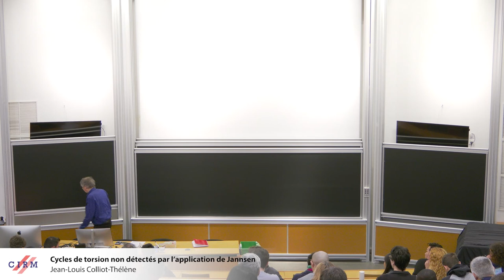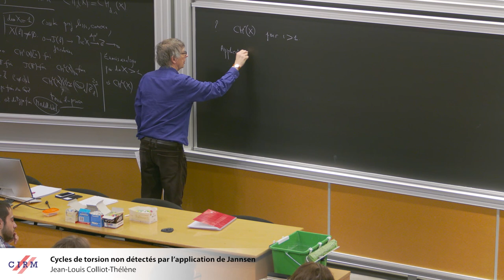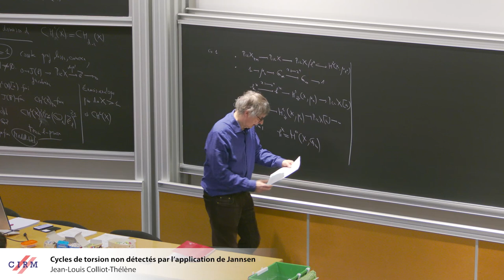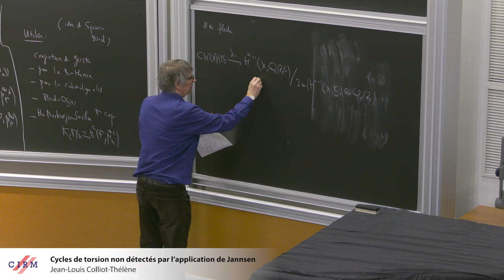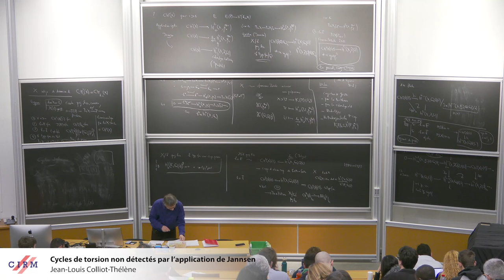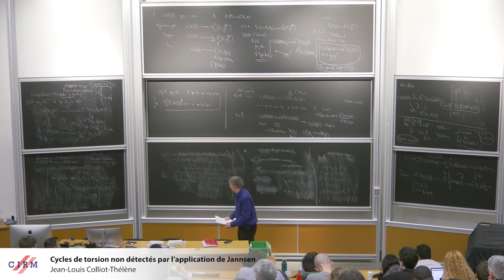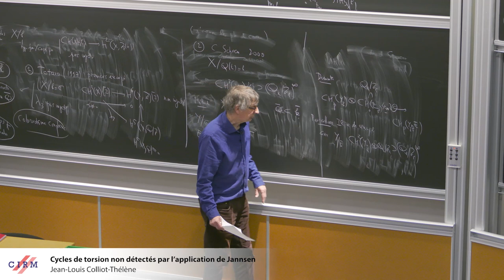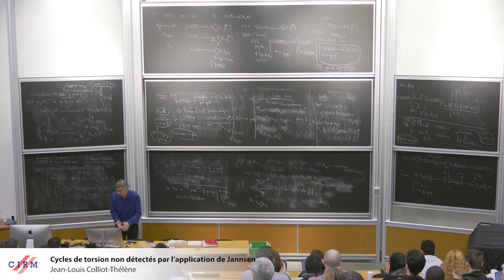Jean-Louis Colliot-Thélène : Cycles de torsion non détectés par l’application de Jannsen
CONFERENCE

Recording during the thematic meeting : « Symposium on Arithmetic Geometry and its Applications» the February 07, 2023 at the Centre International de Rencontres Mathématiques (Marseille, France)